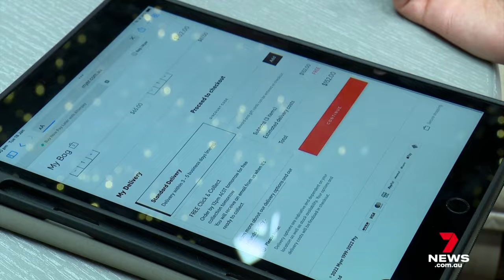Big blow for Australia’s online shoppers as sales numbers surge | 7 News Australia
A new snapshot of online shopping shows more retailers are beginning to charge for the convenience of returns.

In another blow to buyers, Australia Post is cancelling a trial of Saturday deliveries, claiming the concept is failing to catch on.

7NEWS combines the trusted and powerful news brands including Sunrise, The Morning Show, The Latest, and 7NEWS.com.au, delivering unique, engaging and continuous coverage on the issues that matter most to Australians. Watch 7 News Australia full broadcasts and full episodes nightly at 6pm and weekdays at 11:30am and 4pm on Channel 7 and 7plus.